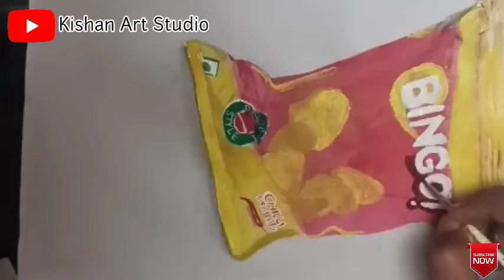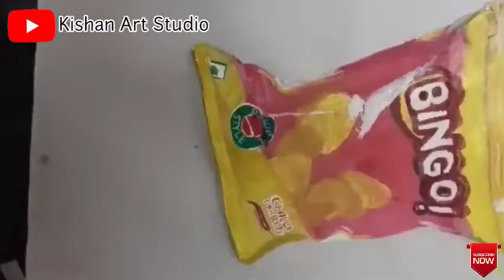Realistic chips packet |Artist: Kishan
Kishan Art Studio | I drew a new realistic chips packet